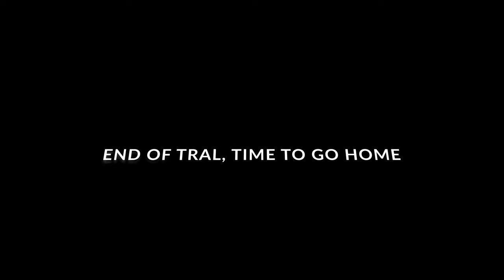Ride to Orchard Beach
Orchard Beach, Bronx's sole public beach, was proclaimed "The Riviera of New York" when it was created in the 1930s. The 115-acre, 1.1-mile-long beach contains a hexagonal-block promenade, a central pavilion, snack bars, food and souvenir carts, two playgrounds, two picnic areas, a large parking lot, and 26 courts for basketball, volleyball, and handball. Changing areas and showers are available. and a bike trail